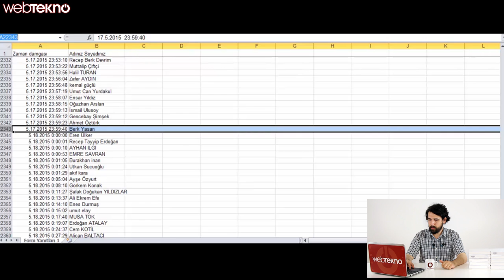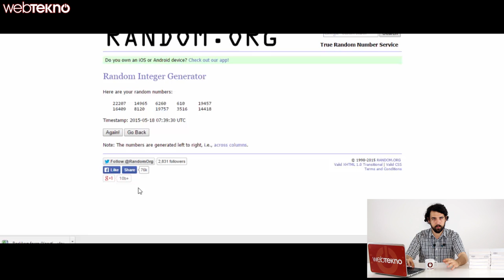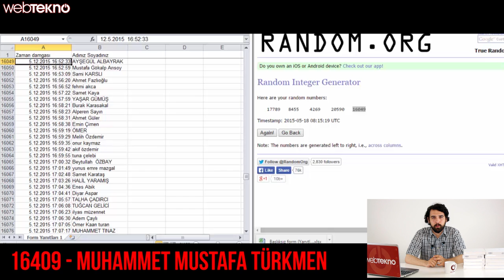Quatro M1453 Çekilişimizin Sonuçları Belli Oldu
Bu videomuzda 10 kişiye Quatro M1453 hediye ettiğimiz kampanyamızın sonuçlarını açıklıyoruz.